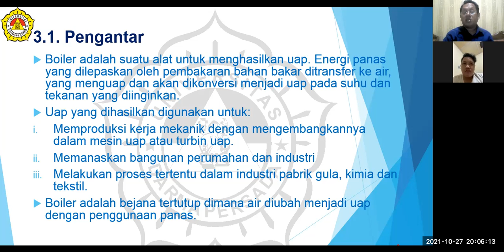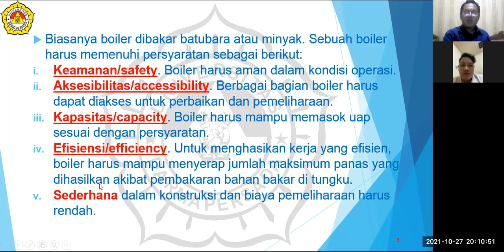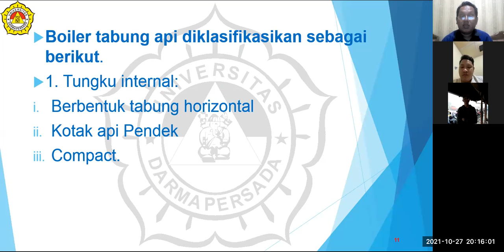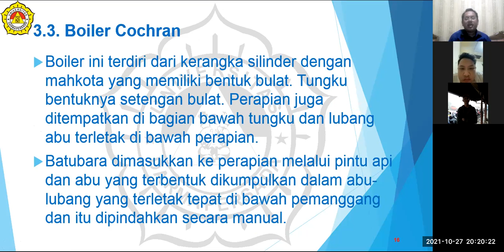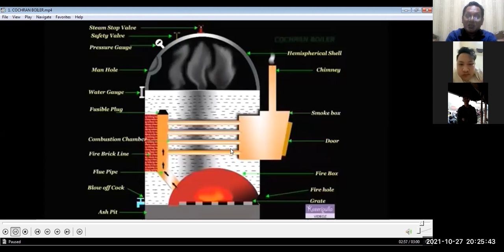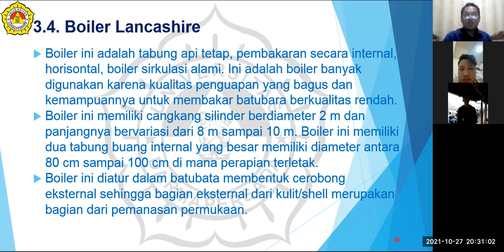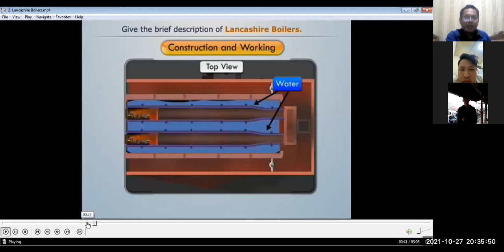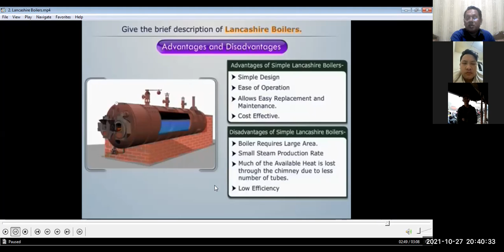Pembangkit Tenaga Listrik Kls Malam-Pertemuan 4a-27-10-2021